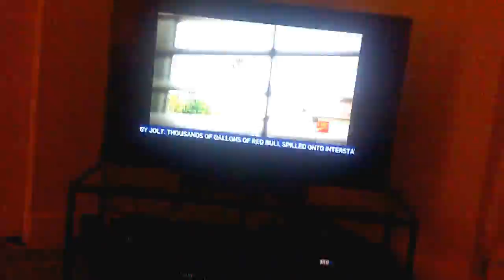MISTER MONA - THE ALL BLACK CAT AS KITCHEN GOALIE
At the time I filmed this short video, I thought my baby all black cat, was a female. I did not know he was a male until some weeks later. That is why I keep calling him mzz mona, throughout this clip. xxoo